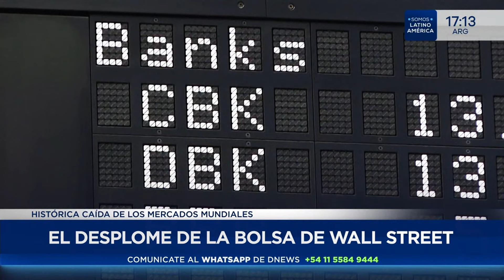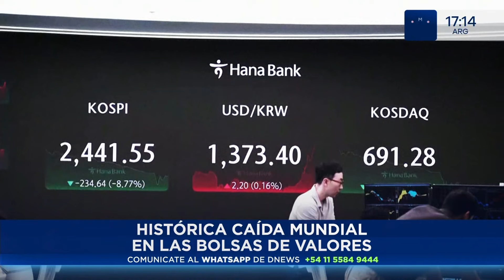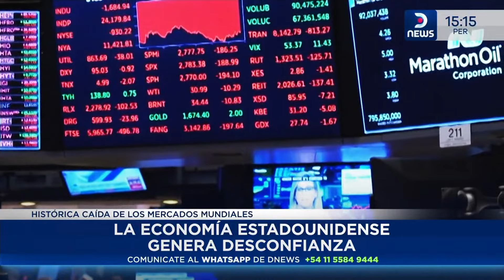Histórica caída mundial en las bolsas de valores - Informe de DNews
Las bolsas europeas cayeron a mínimos de casi seis meses debido a temores de recesión en EE. UU., afectando a los mercados globales y provocando caídas en Japón y Europa.

📉 Impacto global: La caída de los mercados europeos refleja una tendencia global de aversión al riesgo, evidenciando cómo los temores de recesión en EE.UU. pueden afectar a otras economías.
💸 Desinversión en activos de riesgo: La incertidumbre ha llevado a los inversores a retirarse de mercados más volátiles, lo que agrava la situación financiera de sectores clave.
🇯🇵 Crisis en Japón: La fuerte caída del Nikkei resalta la vulnerabilidad de las economías dependientes de las exportaciones en un entorno de tasas de cambio fluctuantes.
🌏 Tendencia en mercados asiáticos: Las bolsas de Hong Kong y Shanghái también se ven afectadas, lo que sugiere un sentimiento negativo generalizado en la región.
🪙 Fortaleza del Yuan: La revalorización del yuan indica cómo las políticas monetarias de Japón pueden influir en otras economías asiáticas, creando un efecto dominó.
📊 Desempleo en EE.UU.: El aumento en la tasa de desempleo es un indicador clave que podría presagiar una desaceleración económica más profunda en el país.
⏳ Recortes de tasas: La posibilidad de que los recortes de tasas de interés sean insuficientes para estimular el crecimiento pone en entredicho la eficacia de la política monetaria actual.

📺 301 | @TeleCentroAr
📺 570 | @flow_ar

🔴 +DNEWS +VIVO

Horarios 🇦🇷 🇨🇱 🇺🇾
06 a 08 DNews al amanecer
08 a 12 DNews a la mañana
12 a 14 DNews primera edición
14 a 20 DNews a la tarde
20 a 22 DNews central

Horarios 🇨🇴 🇪🇨 🇵🇪
04 a 06 DNews al amanecer
06 a 10 DNews a la mañana
10 a 12 DNews primera edición
12 a 18 DNews a la tarde
18 a 20 DNews central